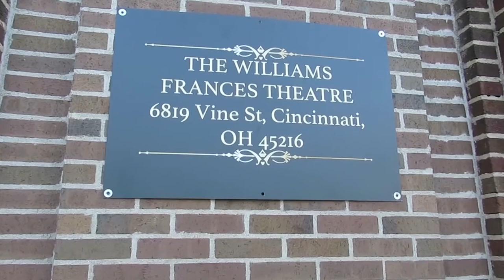Radio Personality/ Singer Song Writer Demo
This Audio Demo is a simple way of expressing my talents what I been motivated to establish for my last name .
Inspiring Radio Personality
Personal Brand
Inspiring Singer Song Writer
Published Author
Graphic Designer
Editor